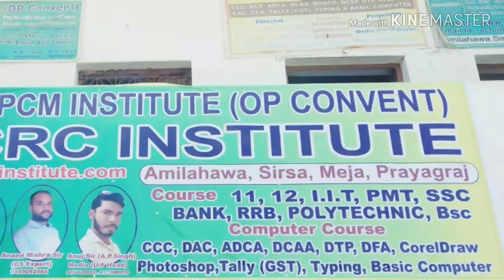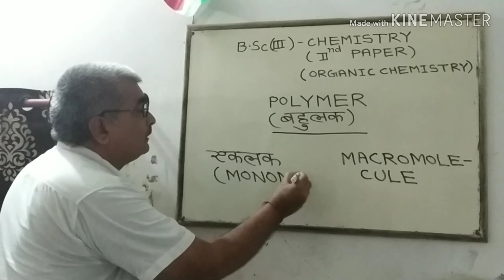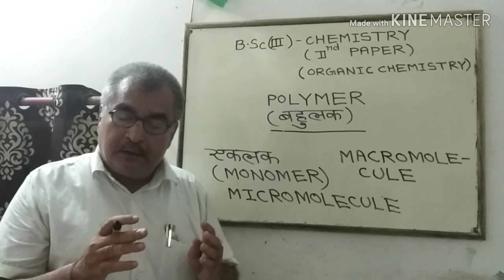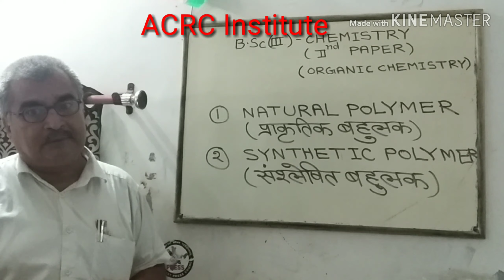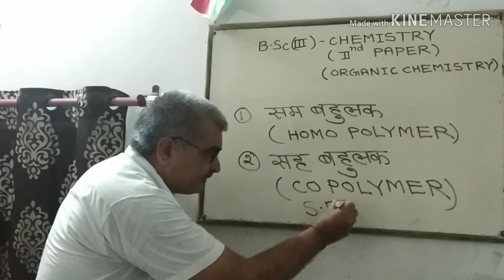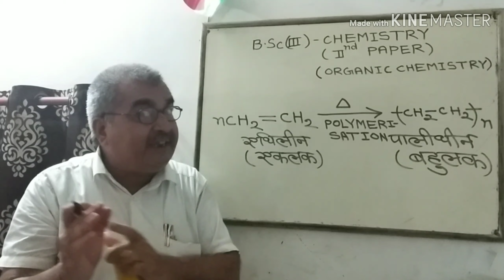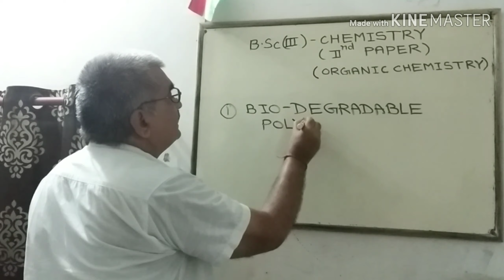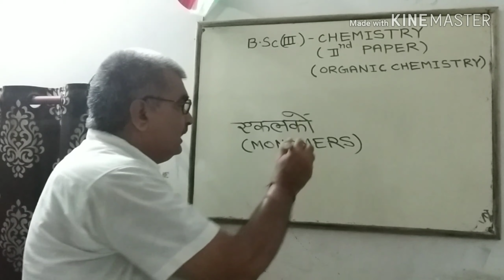BSc (iii) Chemistry (ii Paper) Organic Chemistry (Polymer बहुलक) Dr.OP Shukla Sir